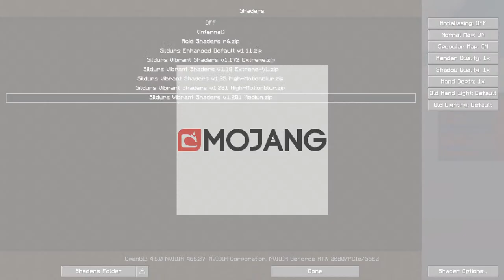1.15 SFA Fight Night [Tag 2: FINALE] | MyPlayPlanet.net LIVE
Unser Communitydiscord:
Server: myplayplanet.net
TS³/Minecraft:
 SteamWar.de
Version: Minecraft 1.15.2